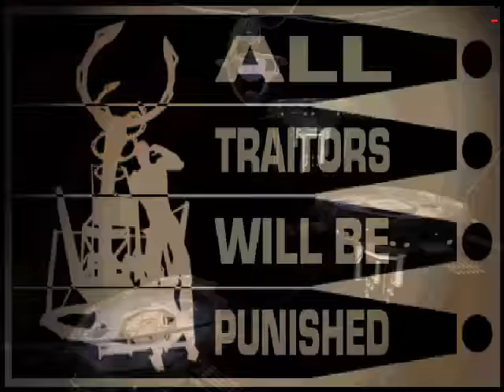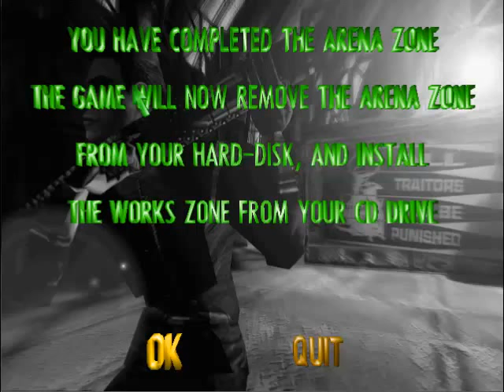Let's Play: Queen: the eYe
In this video I live on the edge by playing a game full of licensed music, Dubroc runs around like an idiot and platforming happens.

There's no featured music simply because all the relevant music is copyrighted.

Queen: the eYe was developed by Destination Design and published by EA